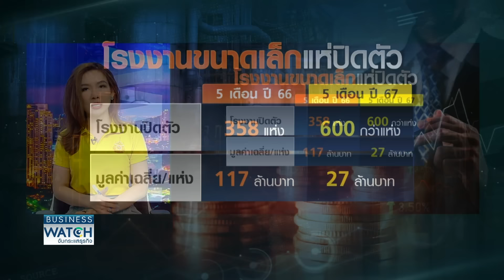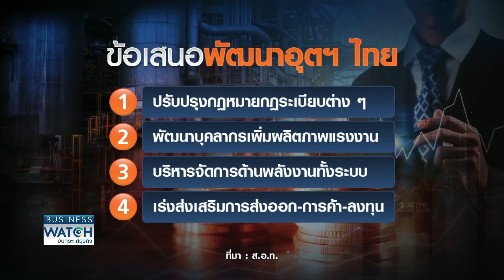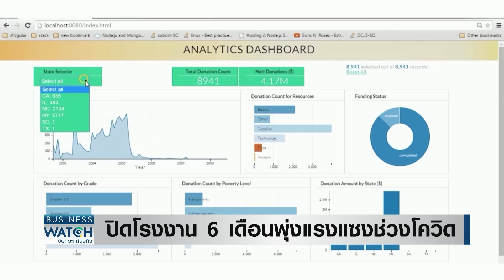ปิดโรงงาน 6 เดือนพุ่งแรงแซงช่วงโควิด! | BUSINESS WATCH | 23-07-67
สถานการณ์ปิดโรงงานในช่วง 6 เดือนของปีนี้ยังน่าเป็นห่วงเมื่อตัวเลขพุ่งสูงขึ้นมากกว่าช่วงเกิดวิกฤตโควิด และที่น่าวิตกส่วนใหญ่เป็นกลุ่มโรงงานขนาดเล็กหรือเอสเอ็มอีที่ไปไม่รอดในภาวะเศรษฐกิจชะลอ กำลังซื้อทรุด ส่งออกยังไม่ฟื้น

นักธุรกิจไทย-จีน ส่วนใหญ่กังวลเศรษฐกิจโลกชะลอตัว สงครามการค้ากดดันเศรษฐกิจไทย พร้อมเสนอแนวทางแก้ปัญหาเฉพาะหน้า เพิ่มรายได้-ลดต้นทุนผู้ประกอบการ ขณะที่สถานการณ์ปิดโรงงาน 6 เดือนแรกปีนี้น่าเป็นห่วง พบตัวเลขยังพุ่งสูงกว่าช่วงโควิดระบาด

facebook live : TNN LIVE
Line : @TNNONLINE
Youtube Official : TNNONLINE